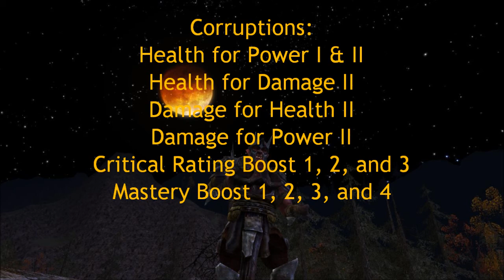Moors of the Hammerhand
Helms Deep 1v1s with my Warleader. For this round we have a Warden, a Hunter, and a Champion. New expansion, here comes Ugmog!